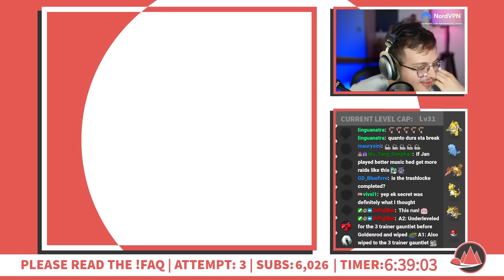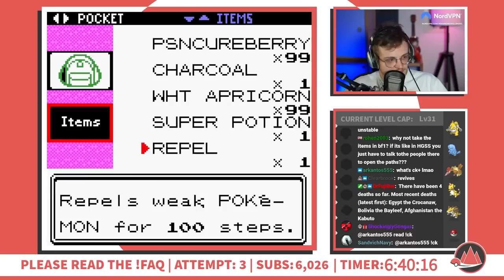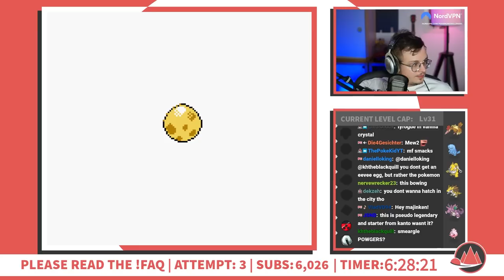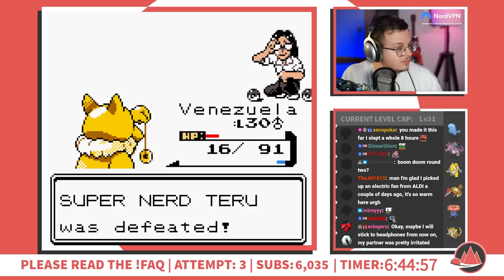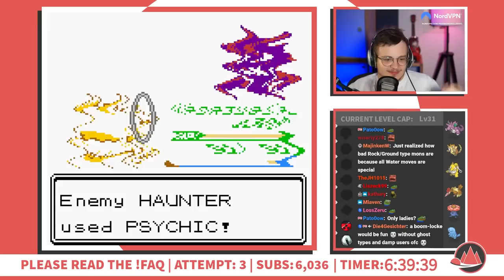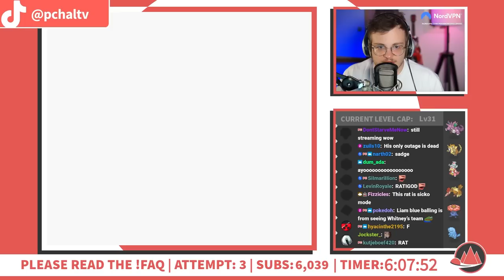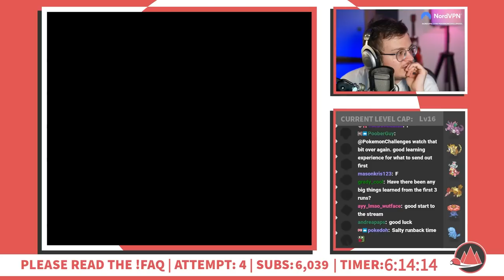The Whitney Split Is Kinda Tough...